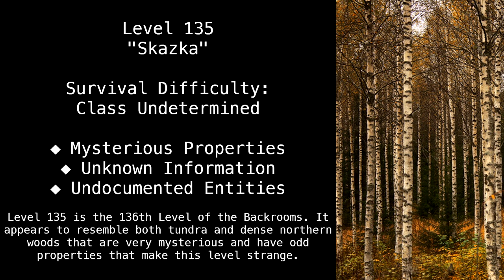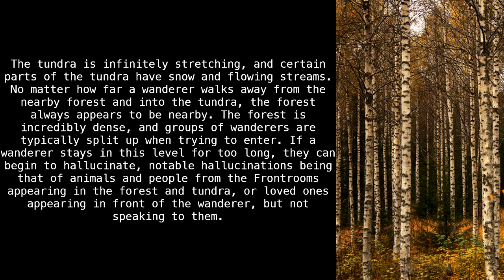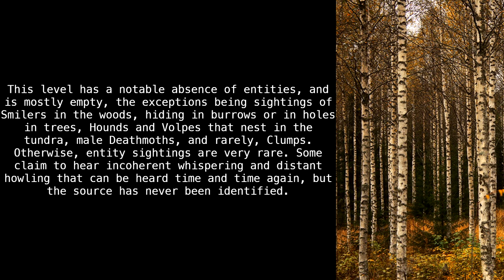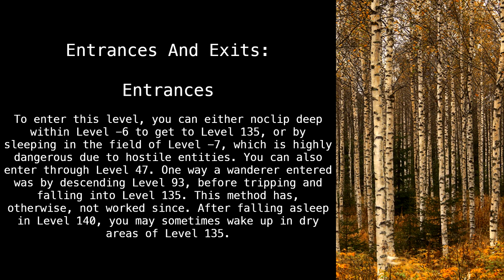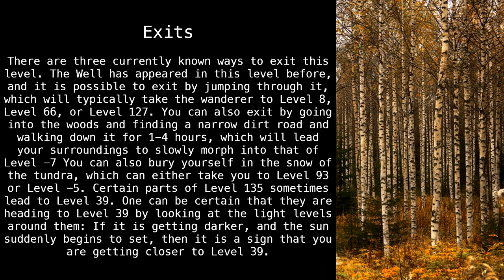Level 135 "Skazka" [Backrooms Wikidot]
The skaaaaaz.

Article by "had86".

Sections:
00:00 - Classification
00:30 - Description
02:18 - Bases, Outposts and Communities
02:38 - Entrances And Exits